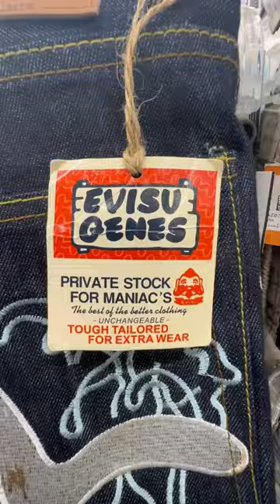DEADSTOCK EVISU @ THE THRIFT 😳